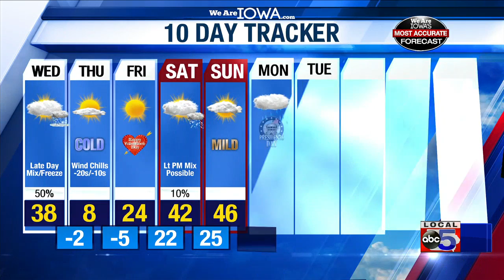We Are Iowa Weather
Tuesday, February 11